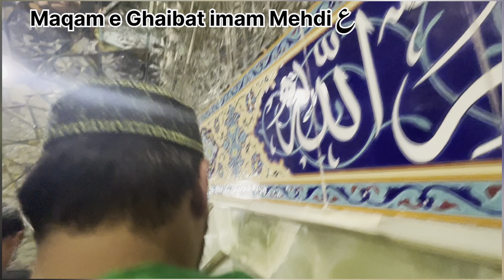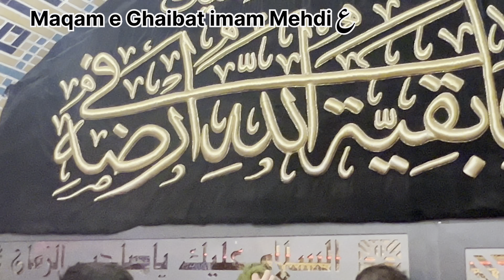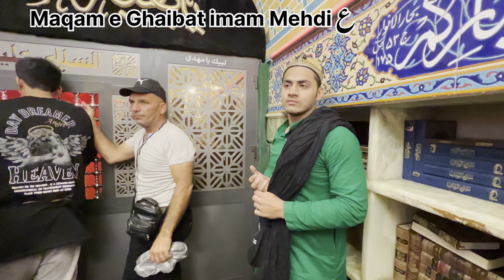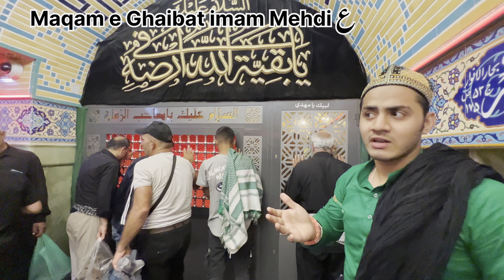Part-12 Maqam e Ghaibat Imam e Zamana Imam Muhammad Al Mehdiع Sammara iraq || Full Ziyarat